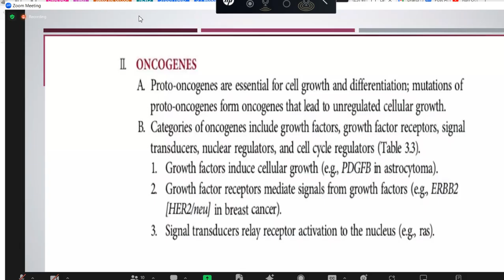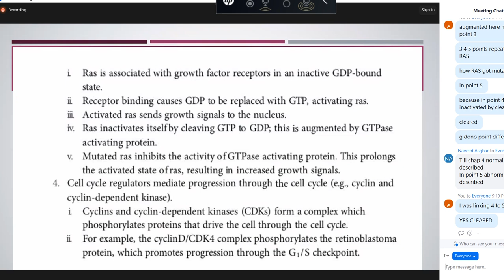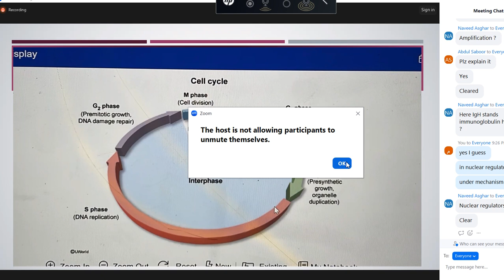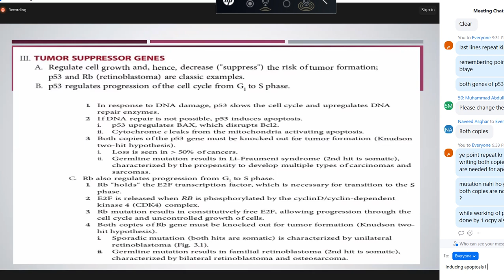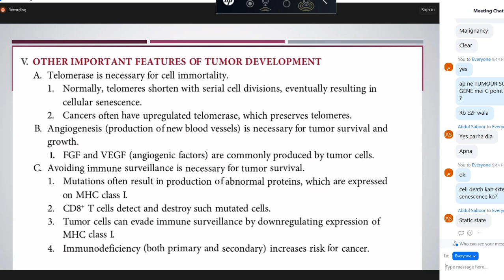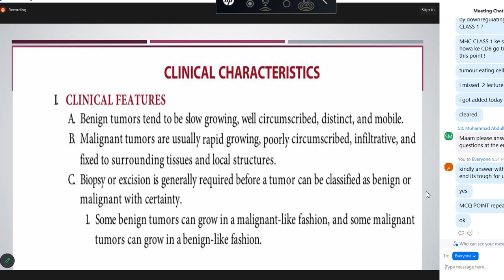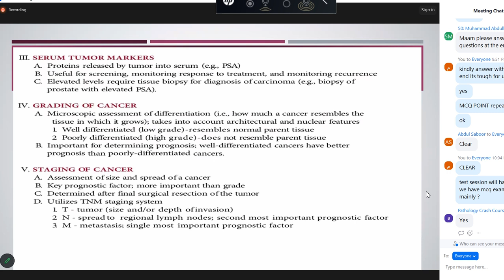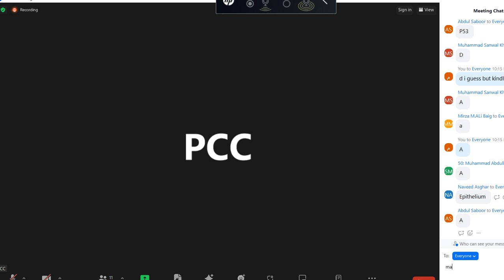Pathoma Chap3 Principles of Neoplasia Lec 2 Plus MCQS in end